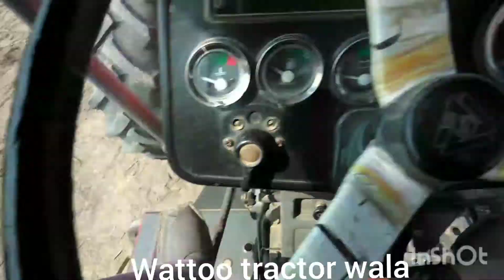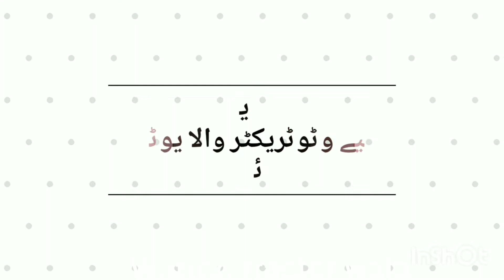Massey Ferguson 385 4x4